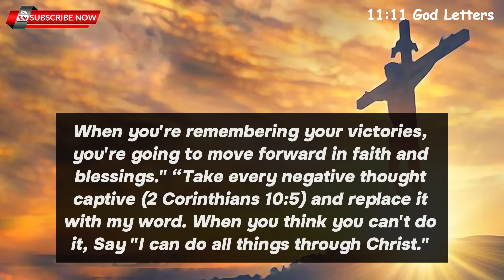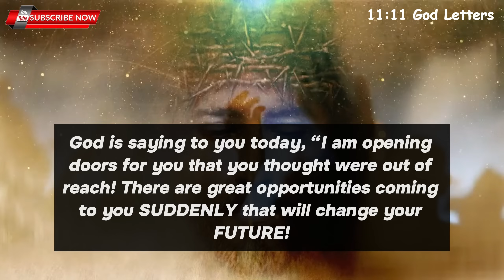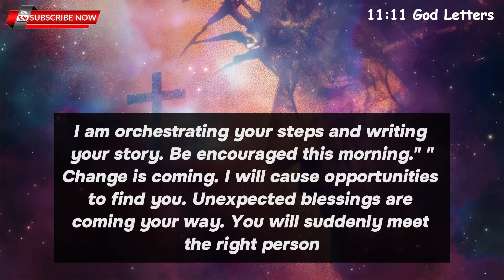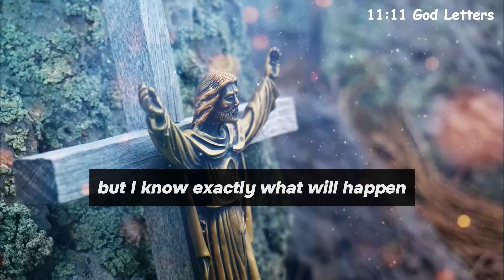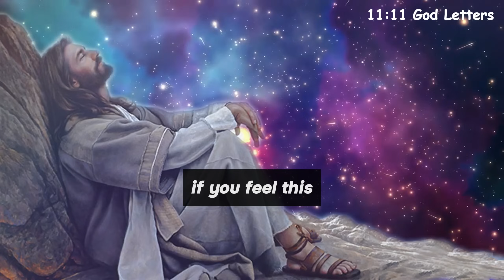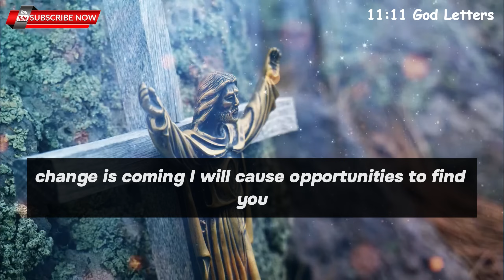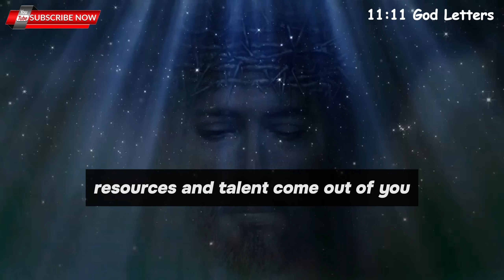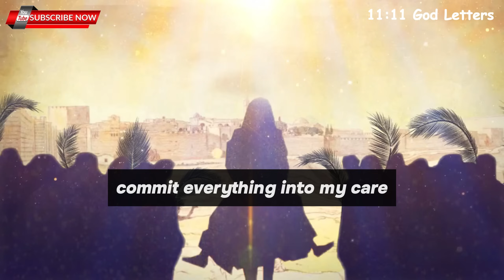LAST CHANCE!! God Is Planning To Surprise You By Opening An Unexpected ✝️ Jesus Says 💌jesusmessage